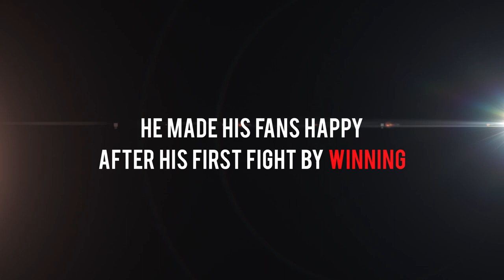Living Legend of Myanmar Lethwei "Mite Yine"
WLC Timeline of Lethwei Hero, Fans' favourite, A man who never give up, Mite Yine!